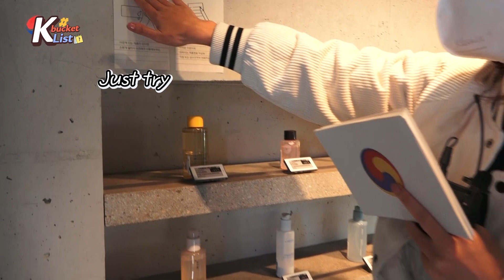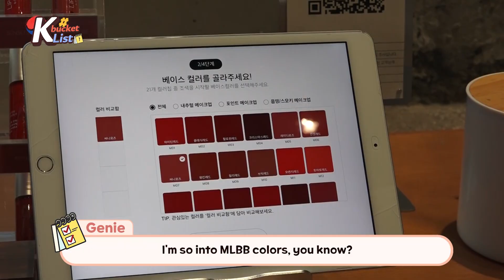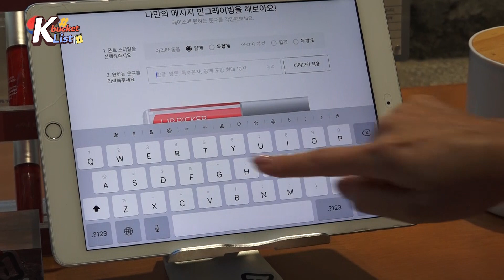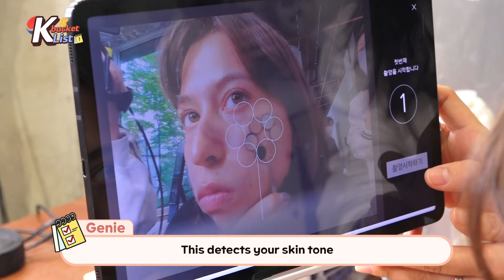[K-bucket list] 💄It’s K-beauty enthusiasts’ turn! | Ep.30 The AMORE STORE in Seongsu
In the 30th episode, Genie and Yana visit the AMORE STORE to getting to know about K-beauty💄🌿

🌿AMORE STORE🌿provides numerous programs to enjoy K-beauty  and make-up lessons!

PLUS! Genie and Yana have the most memorable experience there! Don’t you wonder what it is?! 👀 Go and check out the video!

What’s the NEXT K-bucket List come true?!🧞‍♂️🪄
Please stick around, everyone! 💙🫣😎
‘K-bucket List’ is the show to fulfill subscribers’ wishes for those who have stacked up a bunch of bucket lists in Korea.

From the program renewal, Genie will grant your wishes with K-influencers every Wednesday at 2PM.

Anyone, including K-influencers, can submit their wishes through the Google form link. But, the K-influencers can get the exclusive benefit to appear on the live show with Genie!

Please give us lots of support and attention. We will be waiting for your wishes!
K-bucket List Live Streaming : Every Wednesday 14:00 to 14:40 (KST).

진행 : 이혜지